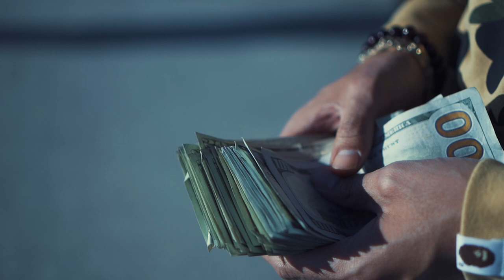Oni Montana - No Gimmicks | Dir.